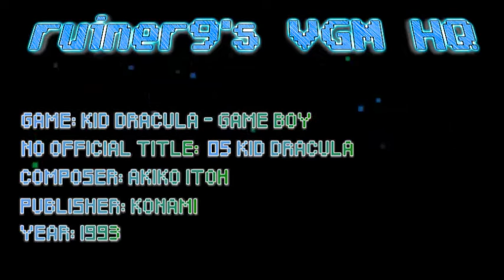05 Kid Dracula Game Boy OST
Game: Kid Dracula
Composer: Akiko Itoh
Published: Konami 1993
Platform: Game Boy